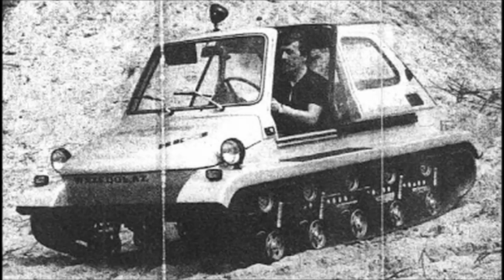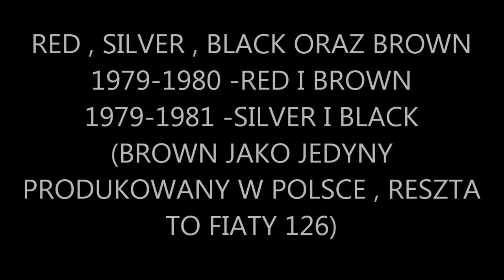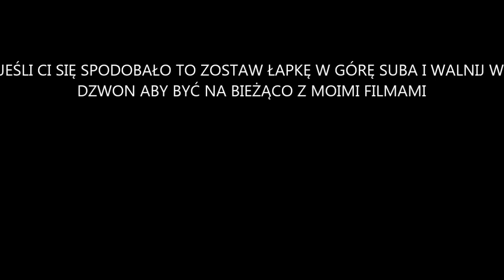POLSKI FIAT 126P WSZYSTKIE WERSJE MODELE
👇ROZWIŃ👇

MUZYKA I ZDJĘCIA NIE SĄ MOJE I NIE PRZYPISUJE SOBIE DO NICH ŻADNYCH PRAW AUTORSKICH LINKI DO PIOSENEK: